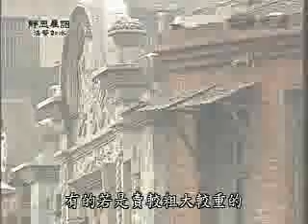20091106-2《靜思晨語。法譬如水》待人處事寬人律己 輕安自在